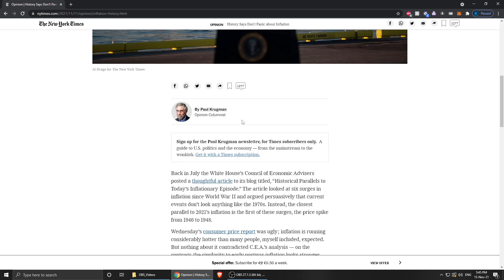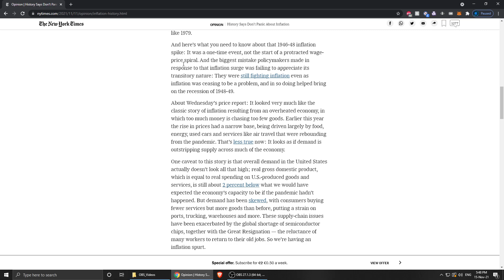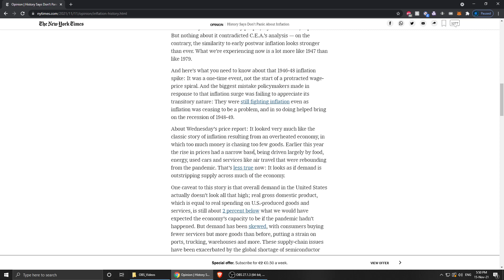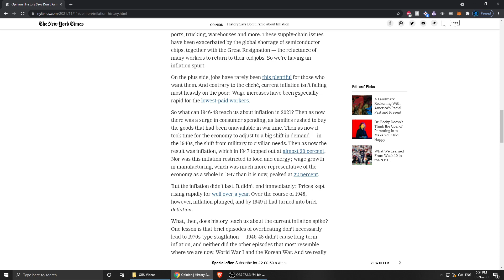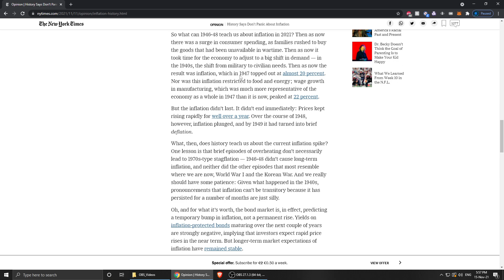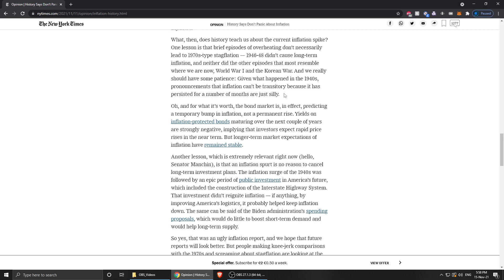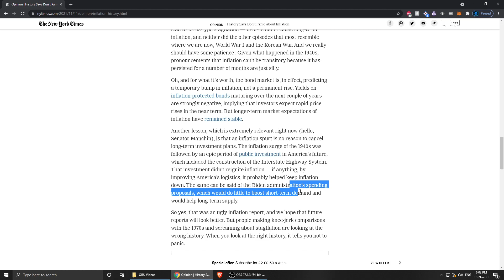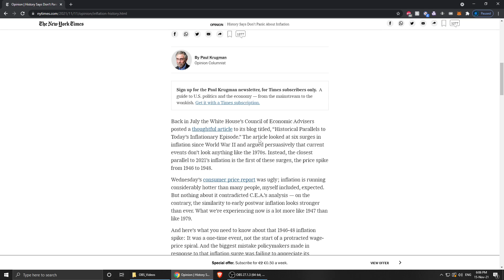Should you worry about inflation? Let's see what Krugman has to say!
Steps one should take:
1) breathe;
2) buy gold, silver, value stocks;
3) work hard and enjoy life;